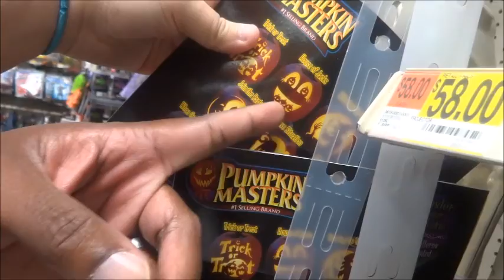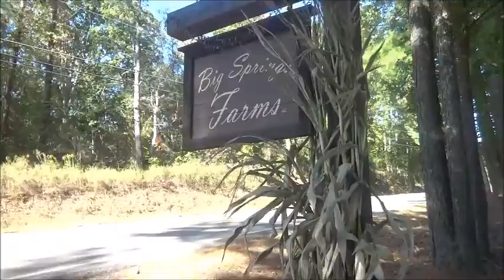Pumpkin Patch...Closed On A Friday??? (Day 424 - 10/6/17)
We adventure out to a pumpkin patch that is creepy miles off the road and enjoy our only Pumpkin Spice of the season.